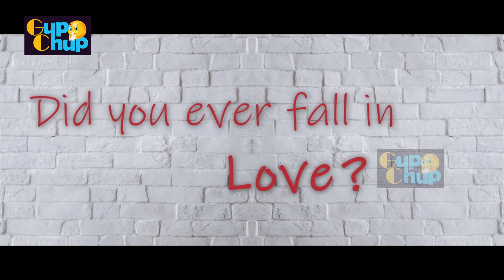Evvarikee Cheppodu Concept Teaser || TS19Media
Welcome To GupChup Entertainment Channel